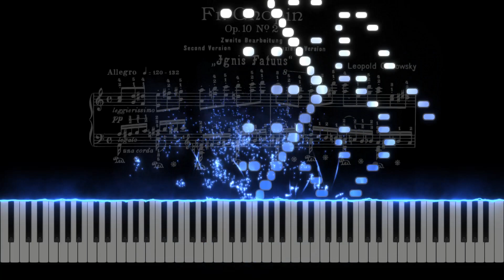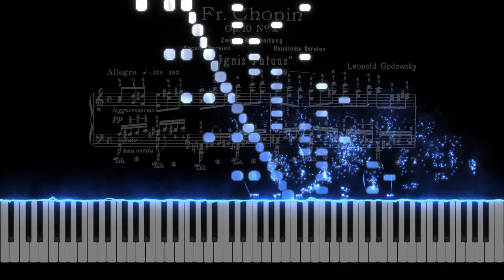Godowsky：Study in A minor after Op.10 No.2 - 2nd version (Ignis Fatuus)